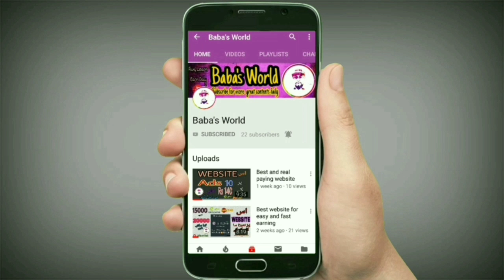Asif Zardari arrested by NAB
A big team from the National Accountability Bureau (NAB), accompanied by police personnel and other security agencies, arrested Zardari in the fake accounts case after the Islamabad High Court rejected an application seeking extension of their pre-arrest bails